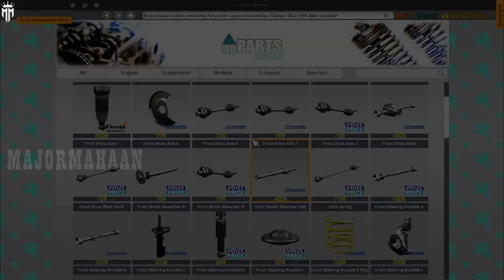RENAULT DUSTER @ CAR MECHANIC SIMULATOR 2018 EPISODE 31 @MAJORMAHAANYT ​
RENAULT DUSTER @ CAR MECHANIC SIMULATOR 2018  EPISODE 31  @MAJOR MAHAAN  ​

Features of Car Mechanic Simulator 2018:

1. photo realistic graphics
2. 40+ cars to get your hands dirty with
3. 10+ tools to help you check out cars
4. 1000+ parts waiting for you
5. mix of randomly generated jobs to fulfill
6. Endless game play
7. Barn Finds, where you search for abandoned cars in barns - make sure to look there
9. Advanced Upgrades System (level up and spend your points to upgrades)
10. Path Test to test car suspension
11.Test Track to test car condition
12.Race Track to test car performance
13. Car Auctions where you can compete with other bidders and try to outbid them
15.Junkyard (scavenge for parts and rusty cars)